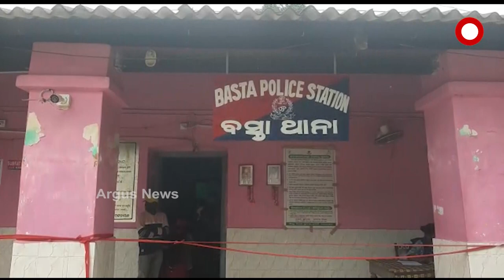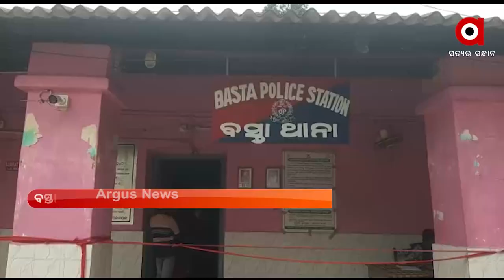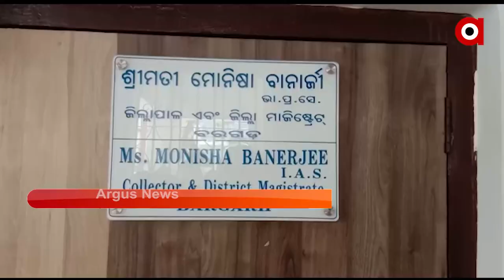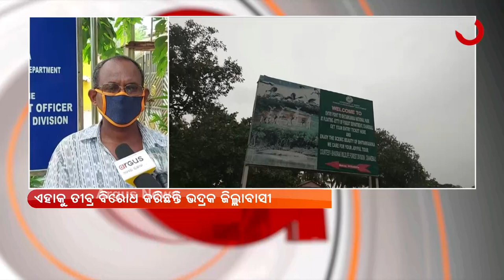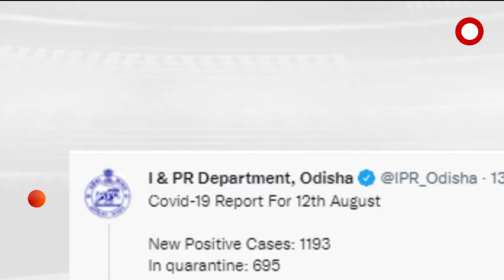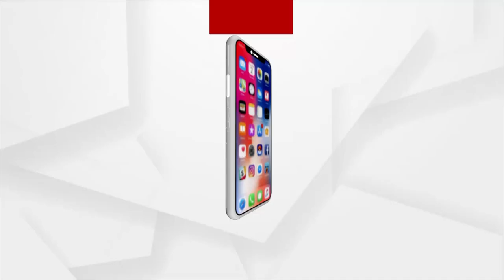ARGUS UPDATE 2 PM